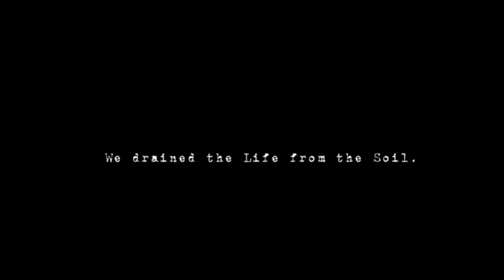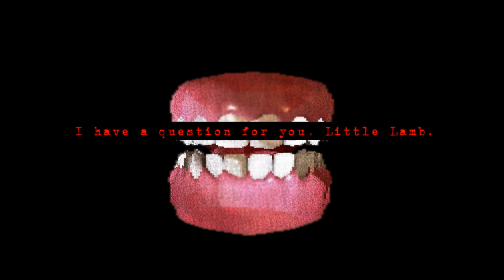Carcass - Playthrough (short PSX-style horror game)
A Short experimental Horror game set on a Dead Earth.

How to Play:
Mouse - Look
WASD/Directional Keys - Move
Left Shift - Sprint
Left Click - interact

Status Released
Platforms Windows
Author ToothandClaw
Genre Adventure
Tags Horror, PSX (PlayStation), Short, Singleplayer